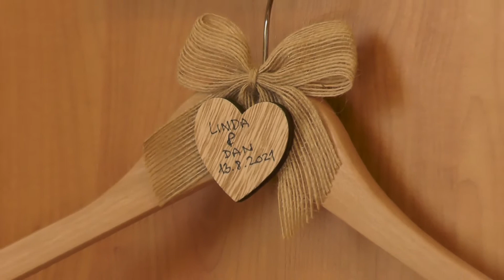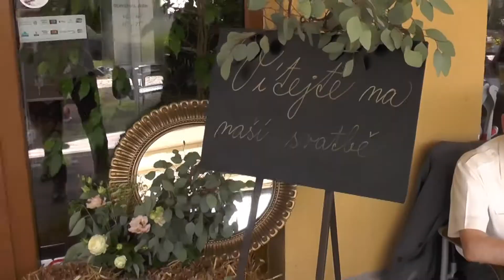Zámek Veltrusy - svatební mini klip